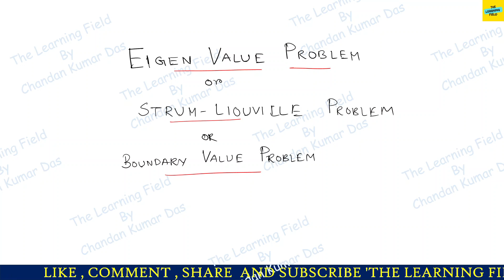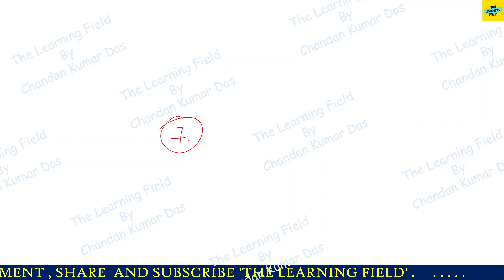Eigen Value Problems on ODE (BVP) | CSIR NET PYQS | Short Cut